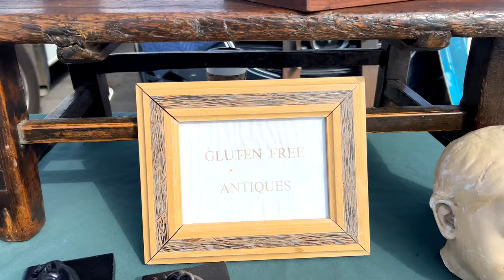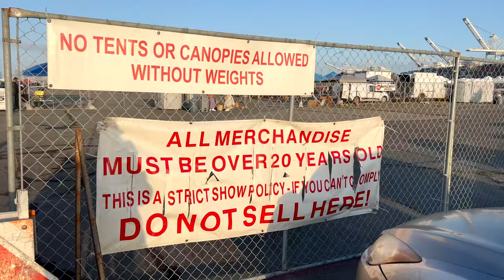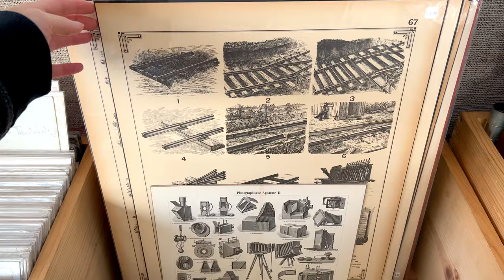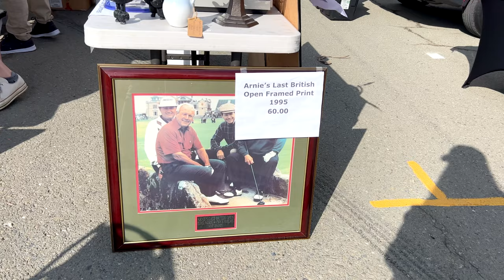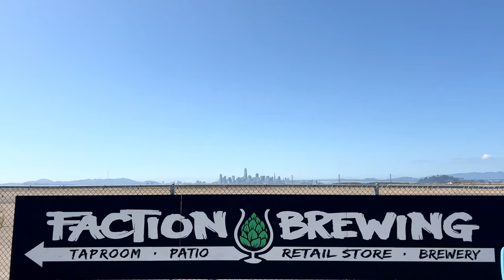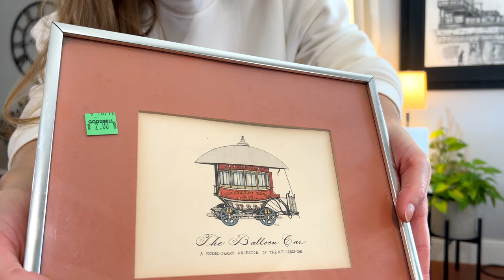the LAMP haul | Alameda Antiques Fair + a surprise find at Habitat ReStore!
I had so much fun being back at the Alameda Antiques Fair! This is the October Alameda Antiques Fair and this month's haul did not disappoint. I came away with more lamp-related finds than I ever expected. In this video I share my haul from the Alameda Antiques Fair as well as some other recent thrifted finds at ReStores across Northern California. Several of these finds might turn into future DIYs!

SANSI Grow Lights
Rattan Hanging Lamp
Plug in Swag Pendant Conversion Kit
Swivel Turntable Lazy Susan Rotating Bearing
Lamps: thrifted
Vases: thrifted

✨ Video Content: ✨
00:00 Intro
00:27 The Alameda Antiques Fair
06:09 A Special Surprise
08:06 The Haul

✨ Equipment: ✨
Shot on: iPhone 13 Pro